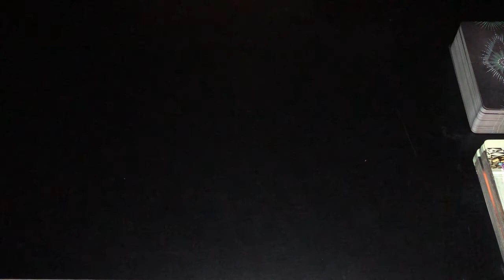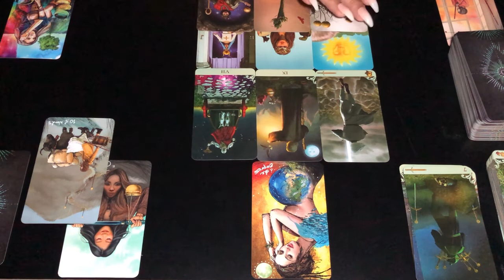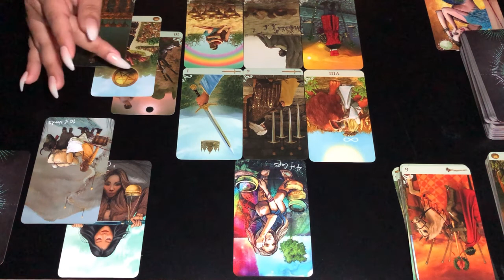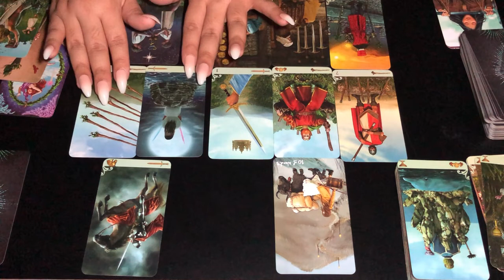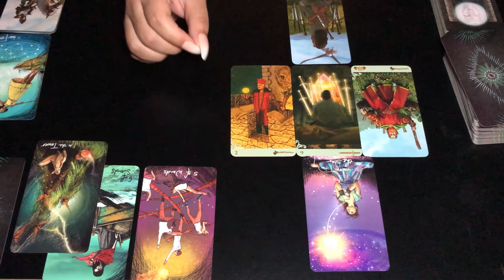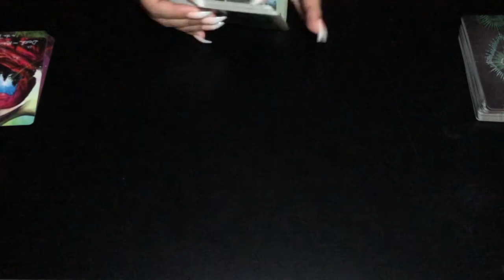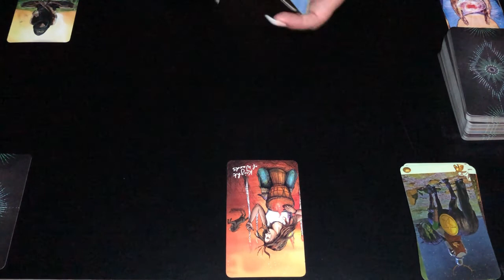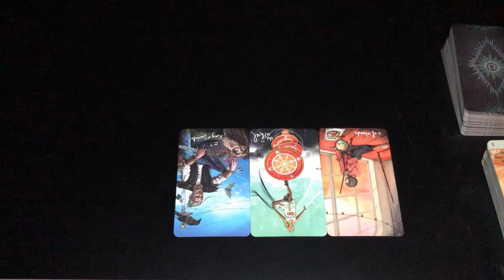EARTH SIGNS | Past, Present & Future Energies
This is a general reading for the Earth Signs, for the remainder of February. We’ll be taking a look into your past, present, and future energies, as well as your challenges and area of improvement. Down below you’ll find the timestamps for your specific sign. I will apologize in advance for the video quality. There was an issue with uploading.

(At this time, I AM NOT offering personal readings. I will let you know when that window of opportunity is open. So, if there were any persons portraying me or asking you for money, report them!)

Timestamps:
00:00 Intro
01:46 Taurus
53:48 Virgo
1:18:18 Capricorn

I appreciate you guys journeying with me on this quest for pure enlightenment, self-love & growth.

General Readings may include but are not limited to:
Messages on Love, Career, Family & Friends, Spiritual Growth, etc.

Follow Me On:
Instagram - @YAHSMAI (Temporarily Disabled for Spiritual Maintenance)
Thank you so much for the love and support you give to my channel! Be sure to check the information in the description box frequently as I would be updating new information.

Tarot and Oracle Decks:
• Light Seers Deck
• Vice Versa Deck
(All found on Etsy)

Thanks again!
Love and Light to you always from your girl, Shay.